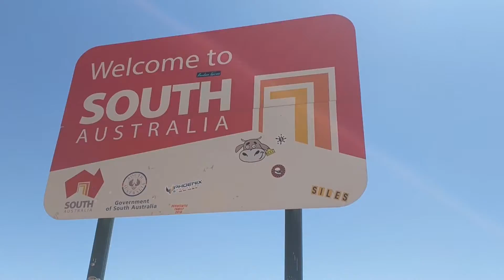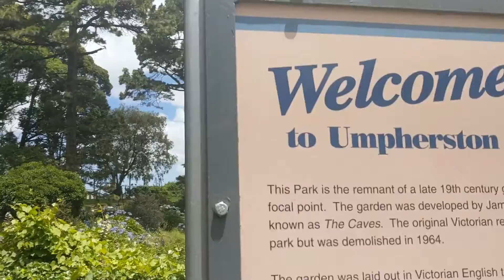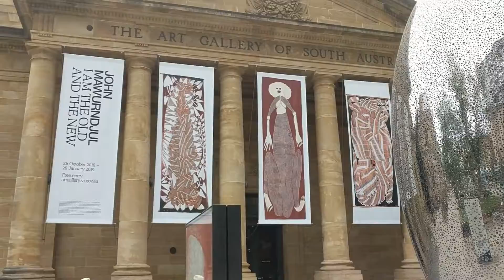South Australia!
The month we spent in South Australia was definitely an experience we won't forget! Gorgeous scenery, a stressful hunt for farm work & 44 degree heat everyday pretty much sums it up!

- January 2019

♪ Danger Twins - Wave ♪